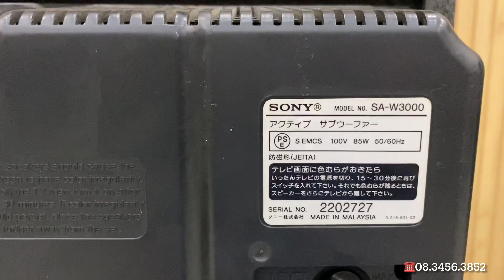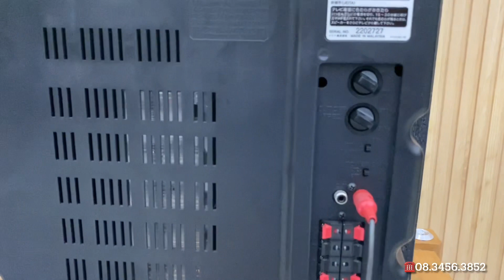Test loa sub điện Sony SA-W3000